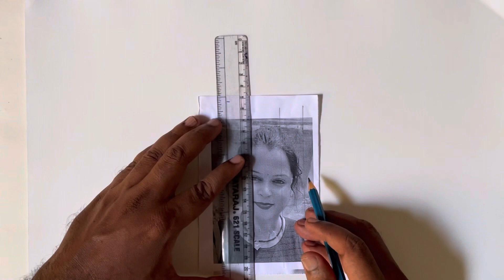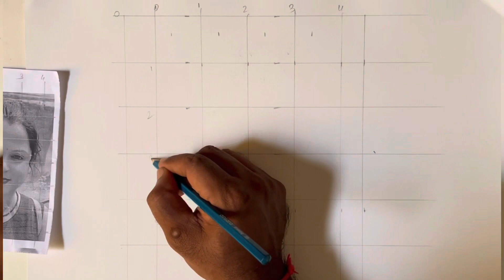How to draw photo ||परफेकट फोटो sketch कैसे बनाये ।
sujay arts# photo dekhkar sketch kaise banaye